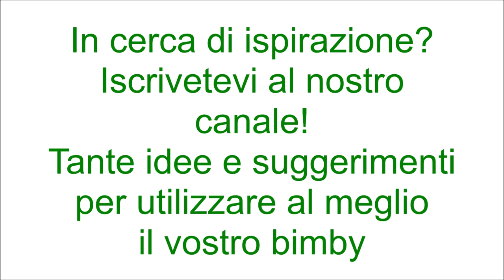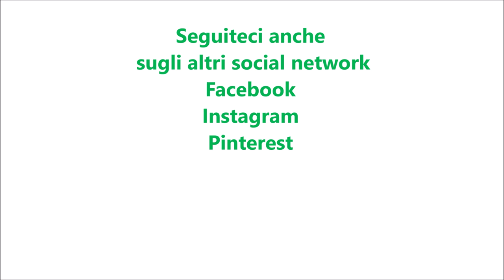Cornetti veloci al salmone per bimby TM6 TM5 TM31 TM21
Dosi per 16 cornetti

Ingredienti:
2 rotoli di pasta sfoglia rotonda
250 g di formaggio spalmabile tipo philadelphia
250 g di salmone affumicato
1 mazzetto di prezzemolo fresco
1 tuorlo d'uovo
1 cucchiaio di latte
semi di papavero q.b.